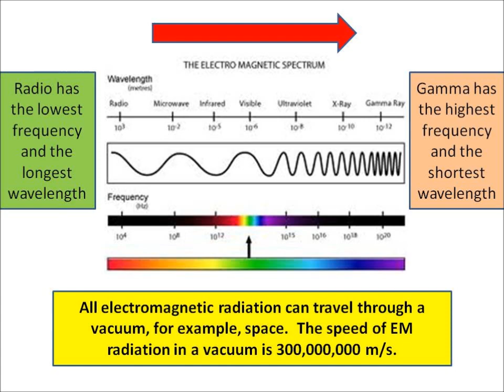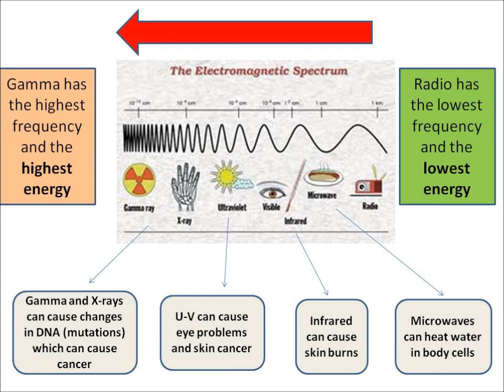P1.7 and P1.8 Electromagnetic spectrum (and its dangers)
Edexcel (2011 specification) on P1 physics